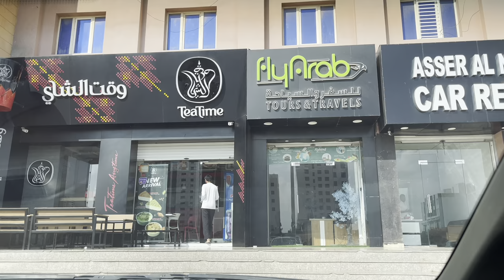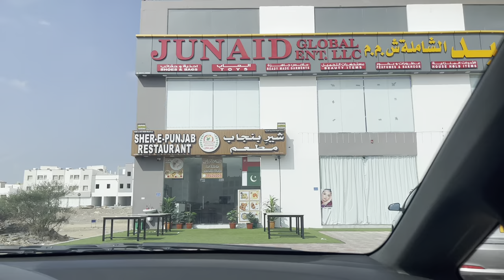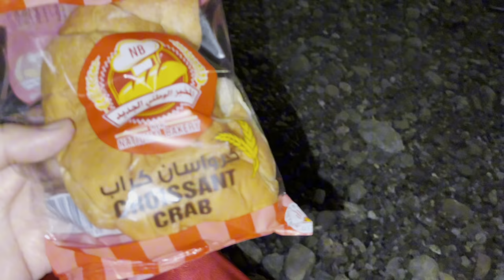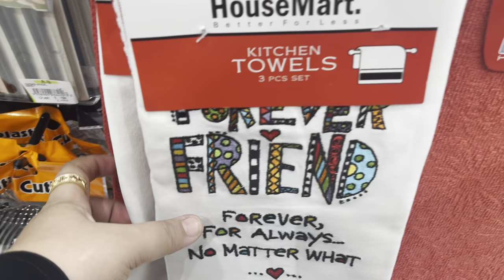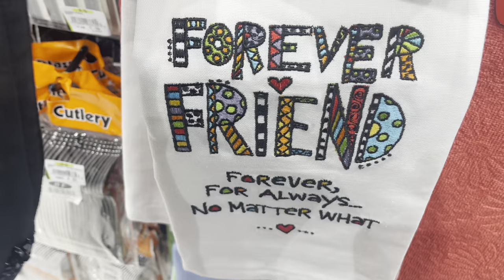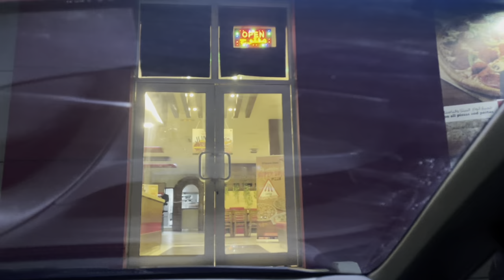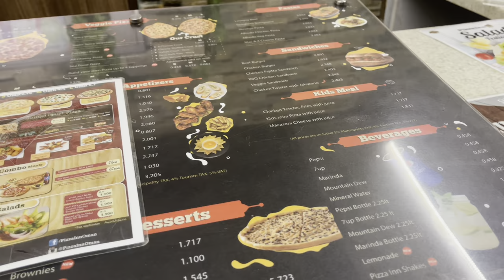Too Much Struggle/ Buying Birthday Gift